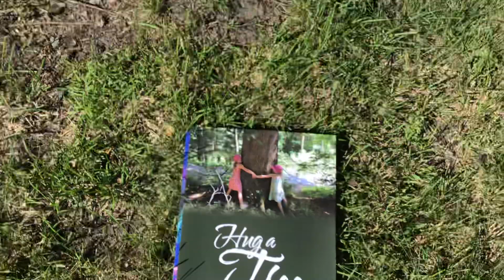Family Tree Talks 🌴🌳💕HUG A TREE 🌳🌴💕by Juanita de Guzman Gutierrez,BSED,MSED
Yes, our family tree talks. They have powerful messages to Humanity in 🌳🌴💕HUG A TREE 🌳💕🌴book by Juanita de Guzman Gutierrez, BSED,MSED, Fordham University, New York City, USA. Now on sale at Amazon, Xlibris, Barnes and Noble, all bookstores worldwide and at Author Central in ebook, kindle, paperback formats.

Creator Source bless all.❤️🌈